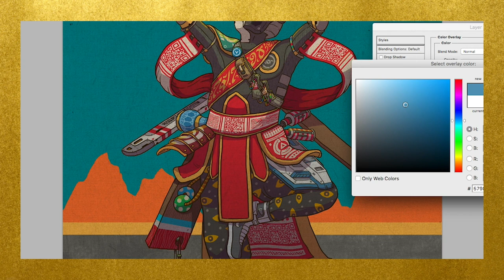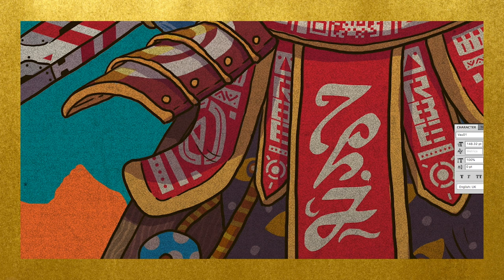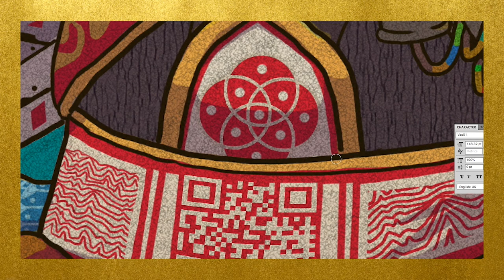ART:TECH - "CYBER RITUAL : MOVEMENT 1" Timelapse Digital Painting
"Cyber Ritual  : Movement 1"
(Energy worshipping ritual performed by the follower of The Religion Of Information.)
100% Digital
2020

Sneak peak into the process.
A time lapse + real time video.